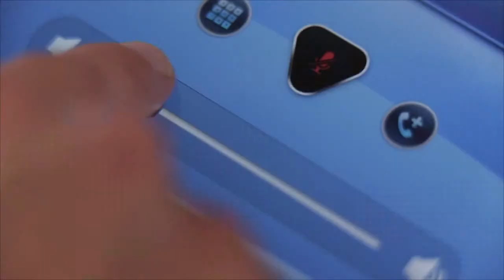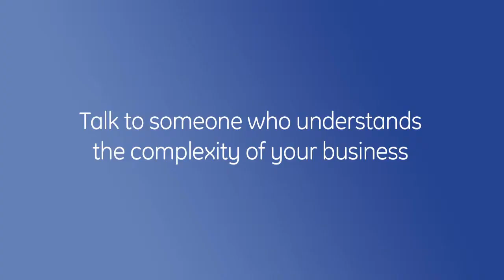TSA Polycom Testimonial